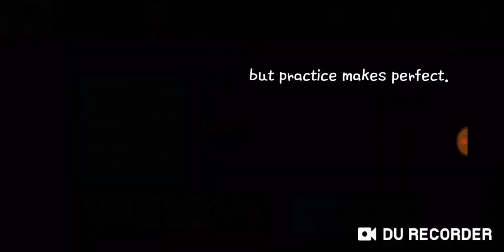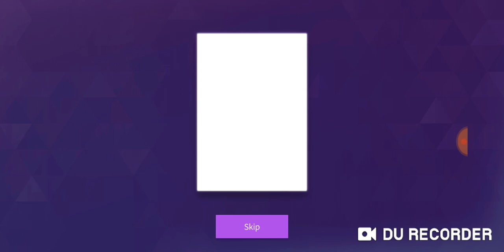SuperStar BTS Hyper Rave Mode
Here is some gameplay of the BTS rhythm game! I'm not great at it yet, but I hope you enjoy this video.